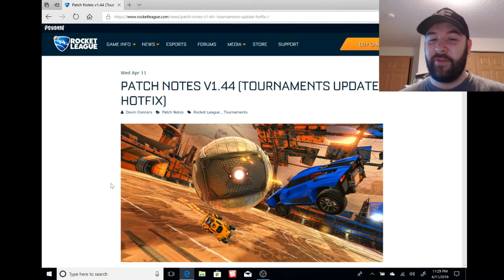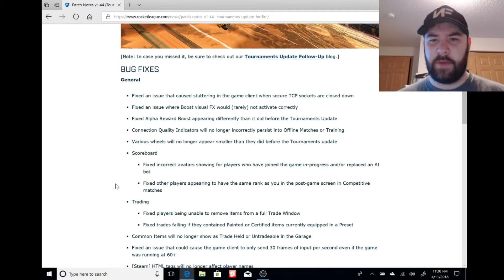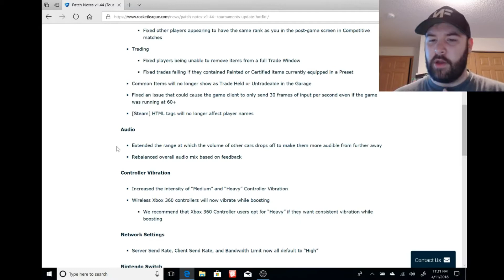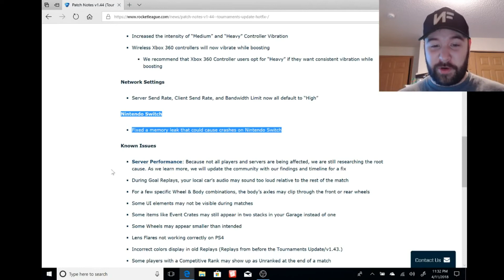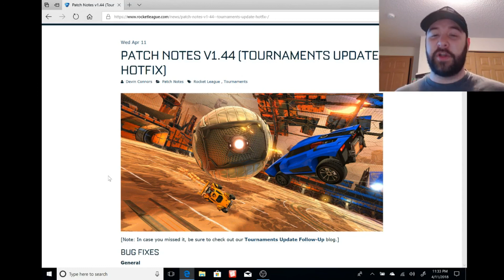Rocket League Fixes tons of bugs (trading, crashes, etc)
Rocket league has fixed a ton of issues from the tournament update. Lets get back to a smooth rocket league experience